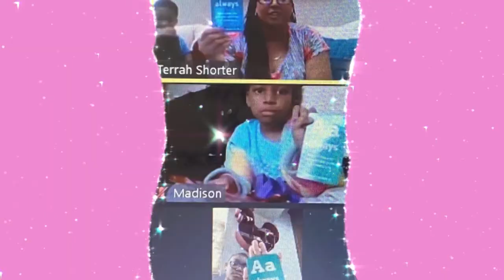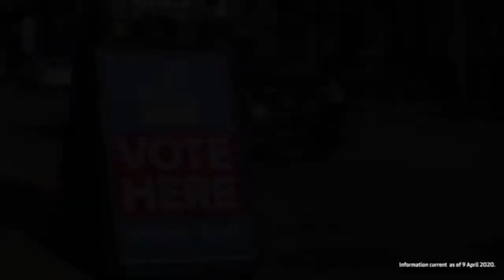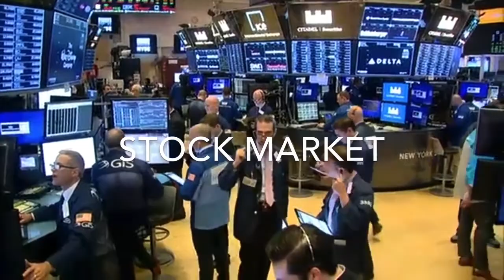Bethesda Temple Church Los Angeles, Sunday Morning Worship, October 11, 2020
Speaker: Pastor Kyron Shorter.

Subject: “What's In Your Hands?”, Text: Galatians 6: 7-10

4909 Crenshaw Blvd., Los Angeles, CA 90043. Elder Kyron Shorter, Pastor.

For information about Bethesda Temple Church LA visit our